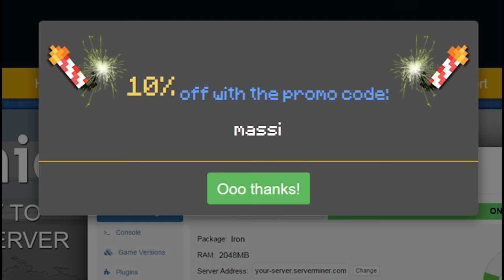¡EL RETO CON MÁS FAILS DE MINECRAFT EN SKYWARS!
Hoy os traigo el reto de no abrir cofres en Skywars! El principio es muy difícil D:

---► APARTADO POSTAL (Envíame dibujos, cartas, lo que quieras!):
- 38410 Los Realejos, Santa Cruz de Tenerife, España

---► CANCIÓN DE LA INTRO:
- Nightcore - E.T

---► Blue Yeti

---► Mirillis Action
---► Fraps

---► PC
---► PS4